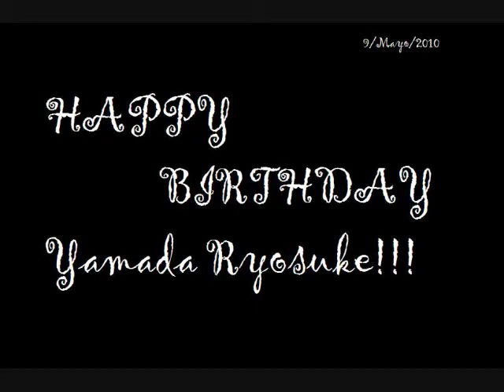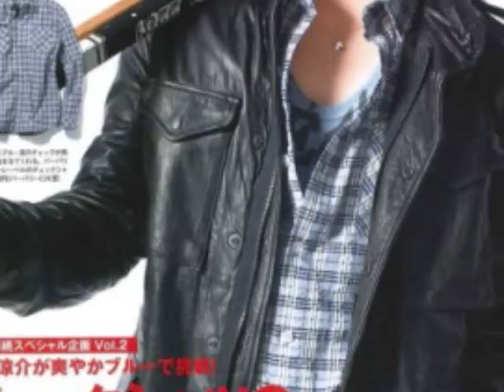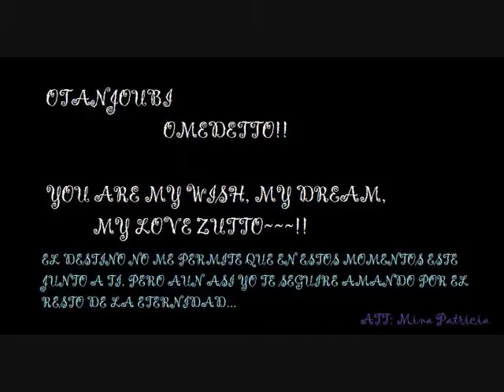HBD Ryosuke Yamada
waa!! tarde años en hacerlo peor no me importa

OTANJOUBI OMEDETTO!!!

ahora tienes 17 años mi hermoso cacheton n-n!

apesar de que no puedo estar a tu lado kiero que sapas q siempre estas presente en mi emnte, la vida no me permitio estar junto a ti; pero no por eso t dejare de amar
paresera una lokura q te ame..
y siempre me preguntan '¿como puedes amar a alguein q no conoces y q esta a miles de km de ti?' y la verdad esq ni yo se la respuesta
pero esa es la verdad te amo..
y si el destino nos separo en esta vida, seguire creyendo que en la siguiente vida q nos espera podremos estar juntos...

Happy Birthday!
q todos tus deseos se cumplan
y recuerda q aki estare apoyandote, como lo hize ayer, lo hago hoy y are siempre
aishite iru zutto!!!
XD